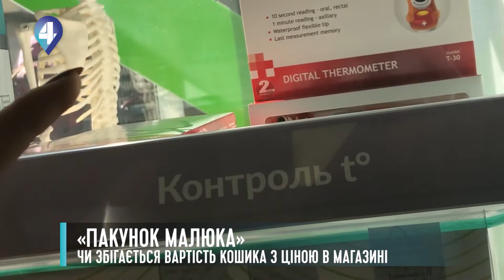«ПАКУНОК МАЛЮКА»: У ПОЛОГОВИХ СТОЛИЦІ ДОСІ НЕ ВИДАЮТЬ КОШИКИ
Пелюшки, памперси,  дитячий термометр. Такий собі пакунок малюка із 25 речей мають видавати з першого  вересня матусям при виписці із пологового. Однак, вже жовтень –  а деякі немовлята все ще не отримали подарунок від держави. Чому – з'ясовувала  наша Марія Никитенко.